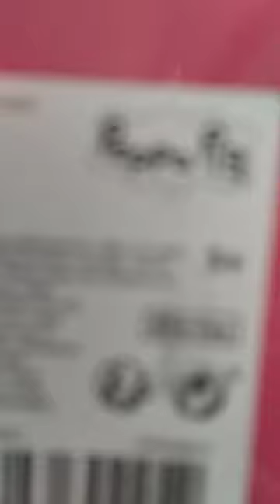Peppa Pig, Scooli, Hasbro and eOne (Not Mine)